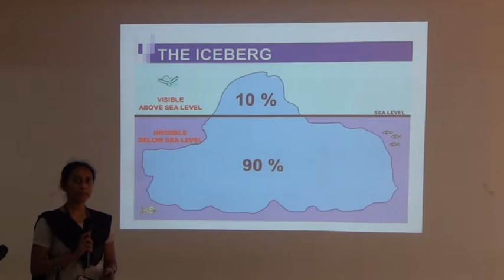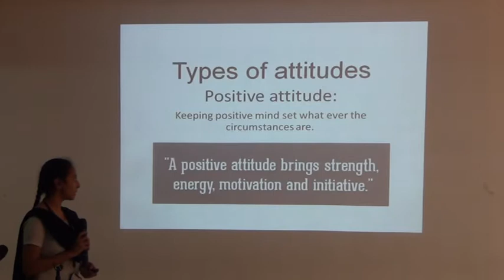I CSE A 2018 19 Sireesha presentation on Attitude